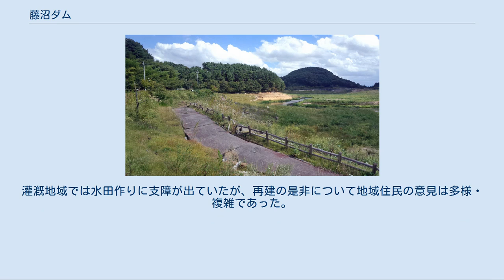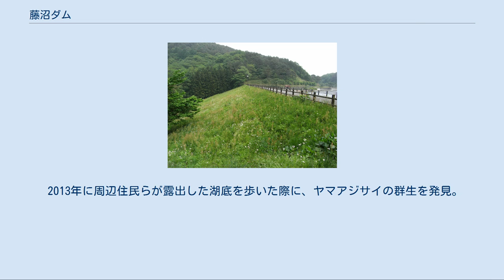藤沼ダム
藤沼ダム（ふじぬまダム）は、日本の福島県須賀川市江花にある、江花川（阿武隈川水系）の支流・簀の子川（すのこがわ） に建設されたアースダム（土堰堤）形式の灌漑用ダムである。
ダム湖の正式名称は藤沼貯水池（ふじぬま ちょすいち）であるが、湖畔にある自然公園の名称や一部報道では藤沼湖（ふじぬまこ）と記される。
 アースダムで、灌漑用ダムとして約837ha（2010年代）の水田を潤す。
福島県が設置し、地元の土地改良区（江花川沿岸土地改良区）が管理している。
 2010年（平成22年）3月11日には「藤沼貯水池（藤沼湖）」の名で農林水産省の「ため池百選」に選定された。
ダム湖周辺は自然公園として整備されており、キャンプ場、バーベキュー場などがある。
また、過去数回の補修工事が行われていたが、2011年（平成23年）3月11日に発生した東北地方太平洋沖地震で堤が決壊し、流域で被害が発生した（後述）。
 決壊した藤沼ダム（2011年5月25日） 最大の地震動 442ガル、且つ 50 ガル 以上の震動が 100秒間も継続したことで堤体すべりが生じ、 北東部にある高さ18m、長さ133mの堤が決壊した。
決壊により約150万t の水が流出し、多くの樹木を巻き込んだ鉄砲水となって下流にある居住地域を襲った。
 下流の長沼地区および滝地区では、死者7人、行方不明者1人、流失もしくは全壊した家屋19棟、床上床下浸水家屋55棟という被害を出し、田畑の土壌も多くが流失した。
 東北大学大学院工学研究科の調査チームを率いる風間聡は、堤の状況や住民の証言に基づき、地震動によって堤は一気に崩れたのに違いないと言う。
また、同チームはダムの下流約500mに位置する滝地区で高さ2mを越える泥水の痕跡を発見しており、水の力そのもの以上に流木による破壊が激しかったと考えられる。
なお、決壊直後の濁流を地元住民が携帯電話で動画記録している。
 農林水産省、および、学術団体などで構成する日本大ダム会議によると、地震による貯水池・農業用ダムの決壊で死傷者が出たのは、1930年（昭和5年）以降、世界で報告例が無く、極めて稀な災害であるという（cf. ダムの事故［en:Dam failure］）。
事態を重く見た農林水産省は、全国1,090箇所の貯水池・農業用ダムの被災状況を都道府県を通じて照会した結果、青森県・岩手県・宮城県・福島県・茨城県・栃木県・群馬県の6県で86箇所の貯水池・農業用ダムに被害が出ていたことが判明した。
 被災後、藤沼ダムには水がほとんど残っていなかった。
また、政府の第一次補正予算では、東日本大震災で決壊した貯水池・農業用ダムの補修費用は1億1400万円しか手当てされず、梅雨の時期（6月）を迎えても藤沼ダムにはブルーシートで覆う程度の応急処置しかなされていないことから、集中豪雨や台風による増水がさらなる被害につながるのではないかと危惧された。
灌漑地域では水田作りに支障が出ていたが、再建の是非について地域住民の意見は多様・複雑であった。
農業用水の必要性から早期の復旧を望む声と、用水の必要性を認めながらも同じ場所での補修を危険視する意見、そして、ダム不要論があった。
 福島県では2012年6月に学識経験者で構成する「福島県藤沼ダム復旧委員会」を設置し、2017年3月の完成を目指して2013年10月に着工し、2017年4月24日からは7年ぶりに農業用水供給を再開した。
 2013年に周辺住民らが露出した湖底を歩いた際に、ヤマアジサイの群生を発見。
「湖底で眠っていた株が復活したのかも知れない」と考えられたことから“奇跡のあじさい”と呼ばれるようになった。
全国に株分けされているほか、2017年6月25日に藤沼湖自然公園で植樹祭が行われた。